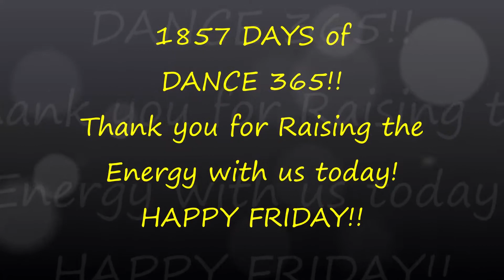GOOD TO GO! HAPPY FRIDAY! RAISE THE ENERGY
Hello and Happy Friday the 31st of January 2020! Big day here in Scotland. Thank you for joining us on DAY 1857 of Dance 365! YEAR 6! We Dance EVERY Day to Raise the Energy & Create a Better World. We invite you to Dance Along! Today we are dancing to Good To Go by Danger Twins.